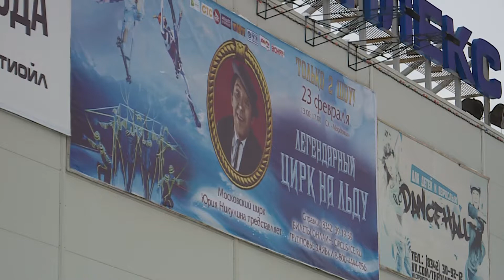Московский цирк на льду едет в Мордовию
Рекламный ролик с мордовского телевидения